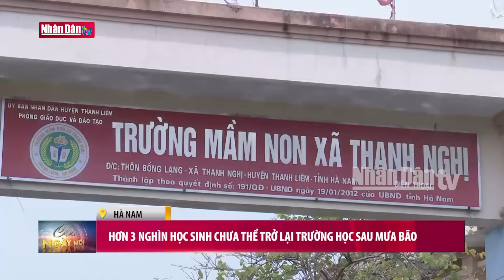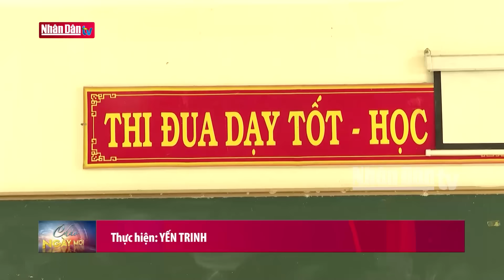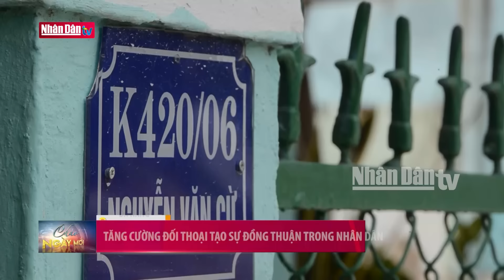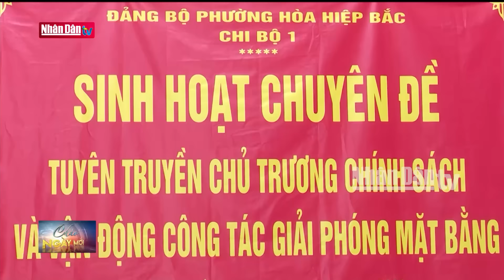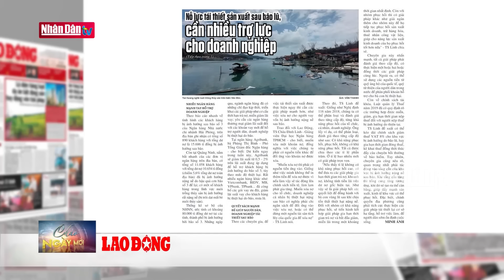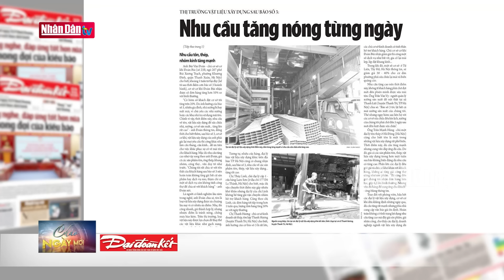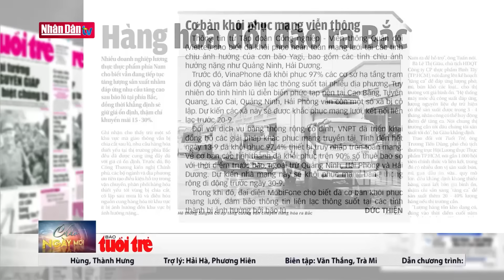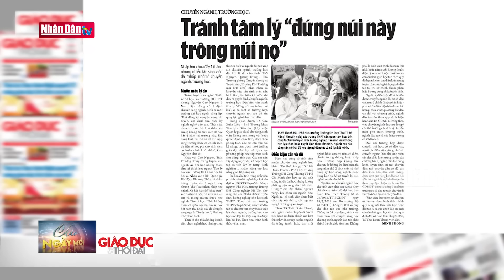Tin tức Thời sự mới nhất | Bản tin sáng ngày 18-9-2024